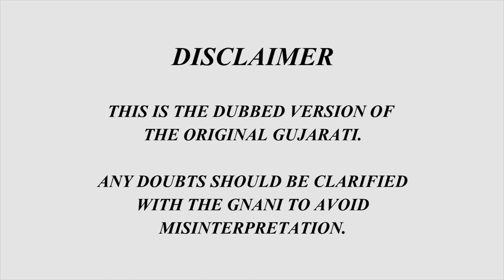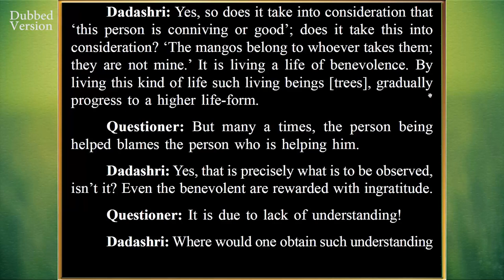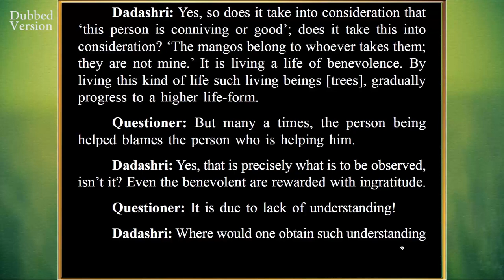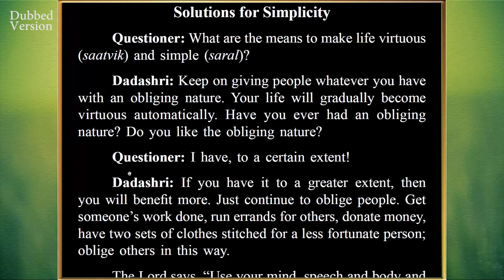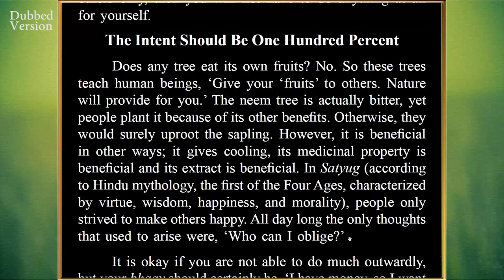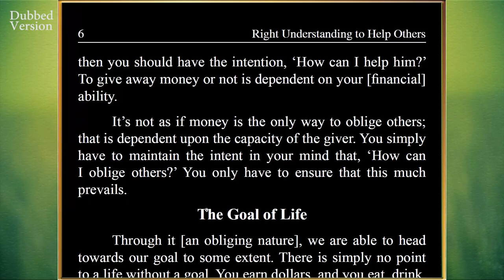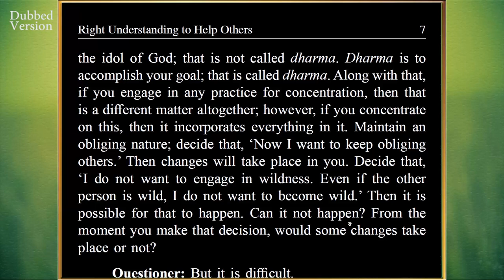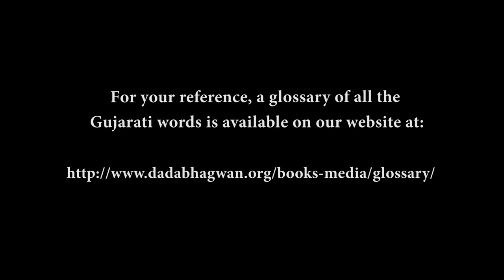Right Understanding to Help Others Parayan Part-02 | Page 02-07 | Spiritual Discourses in English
In the present video Right Understanding to Help Others Parayan Part-02, while doing spiritual discourses with spiritual seekers, Pujyashree Deepakbhai explains how to set the right understanding against the difficulties of life with the knowledge of the Self (Aatmgnan). How to keep spiritual awareness? Why is it necessary to attain self-realization? What is the significance of the current living Gnani (Enlightened One)? For more information request to watch the video.